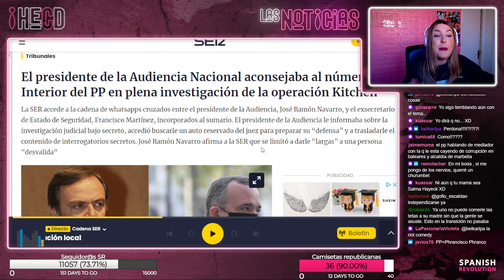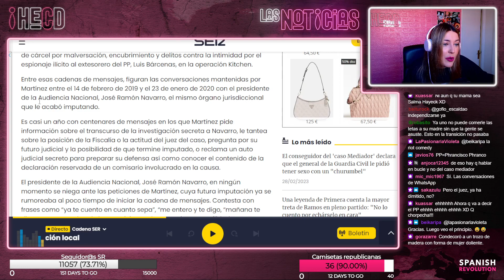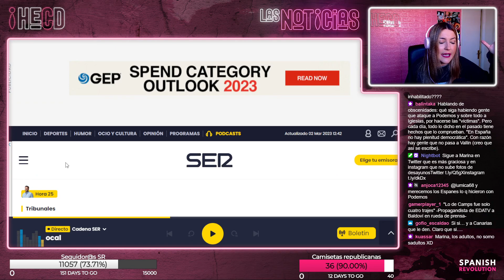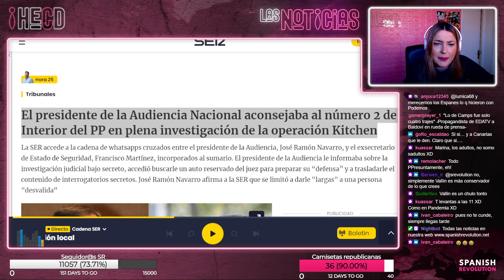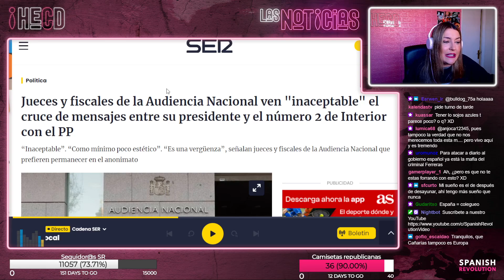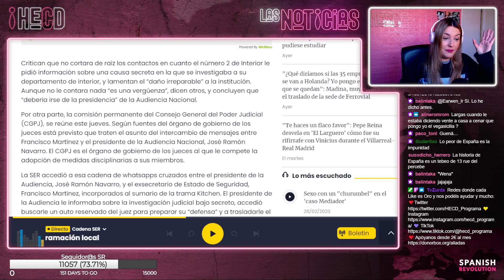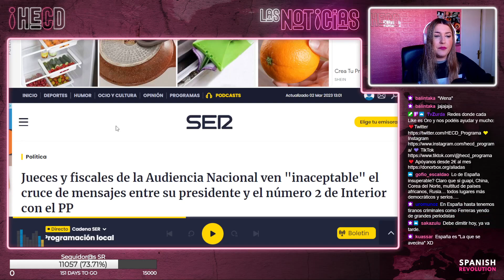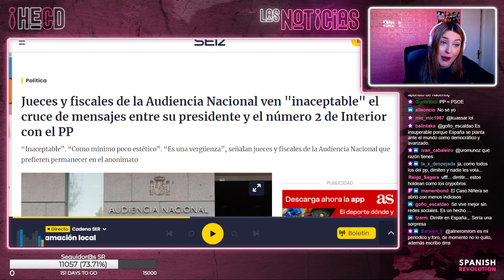HECD! 219 - Los "consejitos" del presidente de la Audiencia Nacional